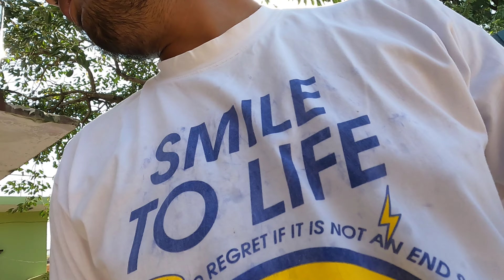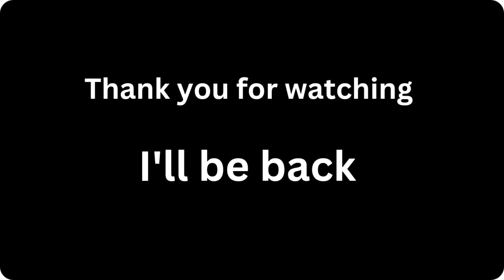Suddenly sabka bana Ganga g Jane ka plan🥰||Prince Nadar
Hello Guys ! My name is Prince Nadar.
I am here again with a new vlog regarding Ganga ji😊😊

Hope fully you enjoy this video ☺️